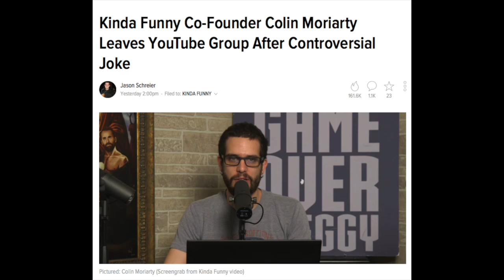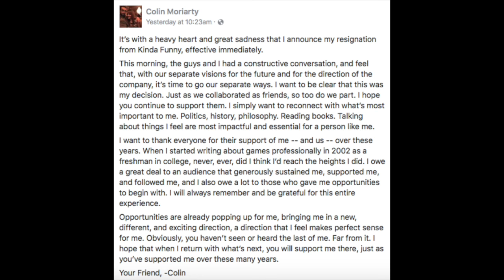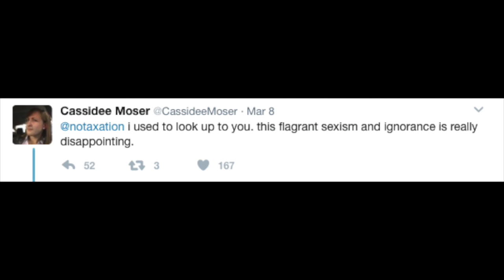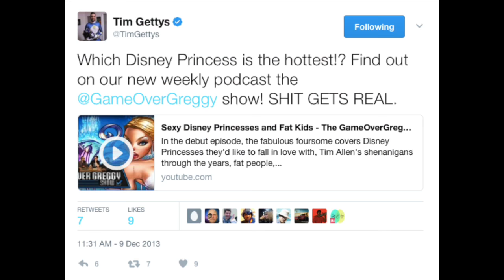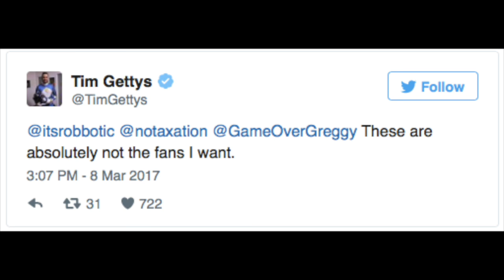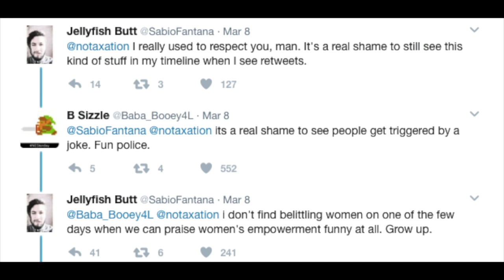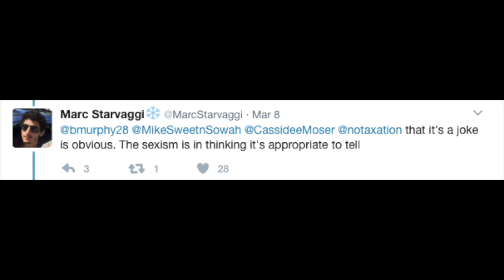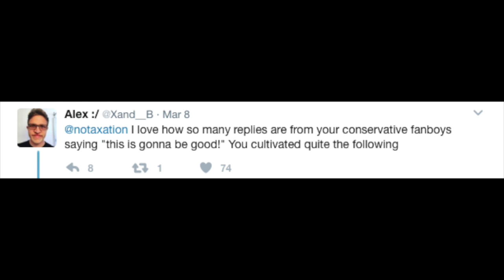Colin Moriarty, Greg Miller and the Curious Case of Kinda Funny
"It's okay to be authentic, we stand for that, just go be authentic somewhere else."

I've said it a millions times, either it's all okay, or none of it is. Kinda Funny apparently forgot the Funny half of the name and has completely failed what seems to be a pretty significant (although perhaps just a vocal minority) of true fans that they should want, but evidently don't.

Here's to Colin and whatever he does next!

Please do not harass or shitpost any of the morons you've seen in this video. They like their echo chamber as is.

All copyrighted material in this video was used in compliance with sections 29, 29.1 or 29.2 of the Copyright Act of Canada (research, private study, education, parody, satire, criticism or review and news reporting)